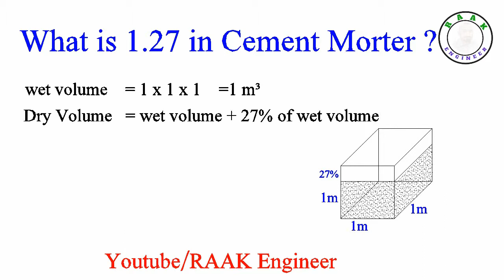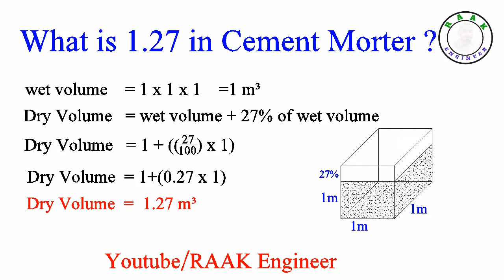What is 1.27 in Morter